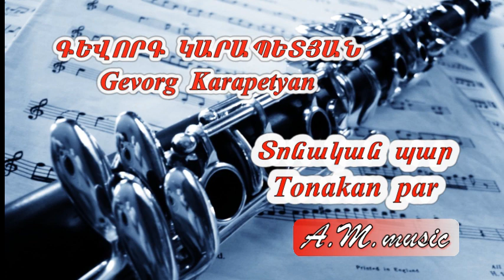Gevorg Karapetyan Tonakan par( Zurna & klarnet ) Գևորգ Կարապետյան - Տոնական պար (Զուռնա & Կլարնետ)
Gevorg Karapetyan   Tonakan par( Zurna & klarnet )
 Գևորգ Կարապետյան - Տոնական պար (Զուռնա & Կլարնետ)
Զուռնա & Կլարնետ
Tonakan par
Zurna & klarnet